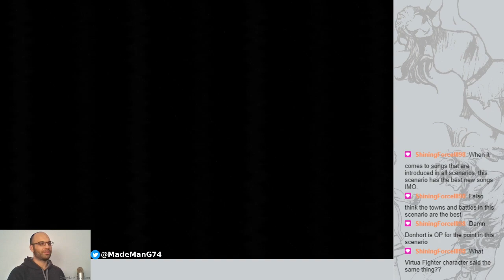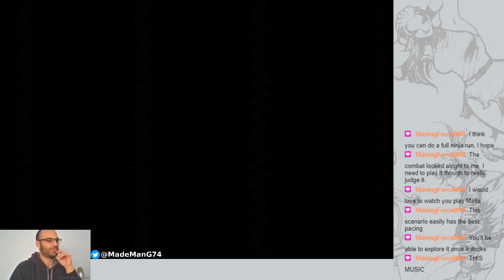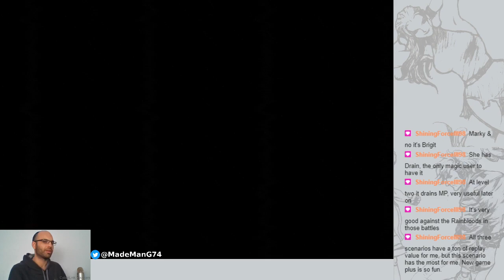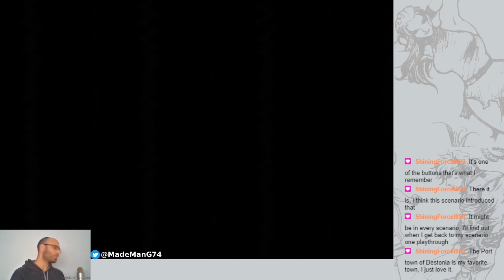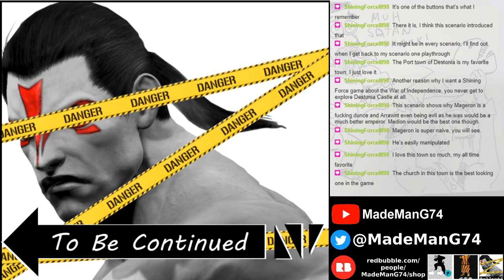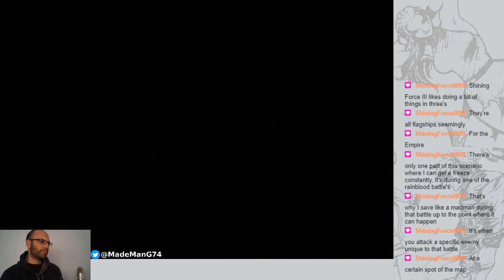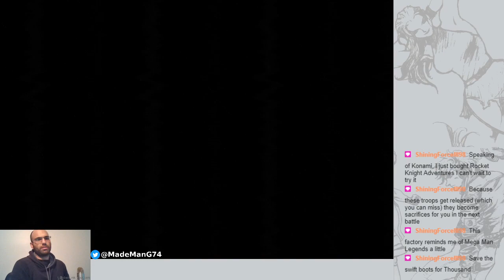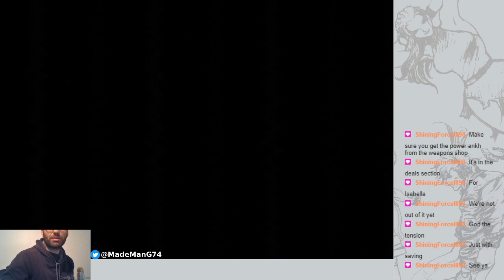Shining Force III Trilogy - English and on Original Hardware! (Stream archive 17.05.2020)